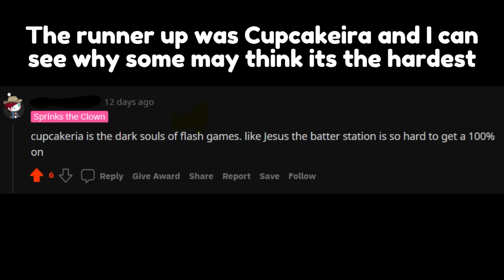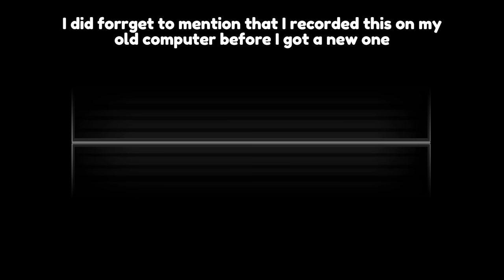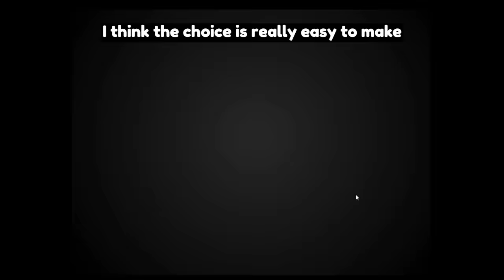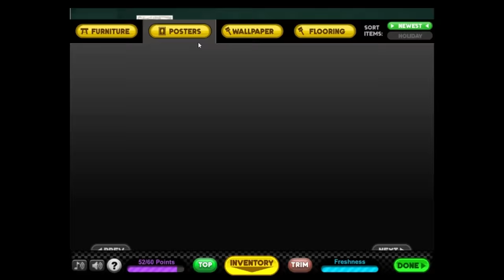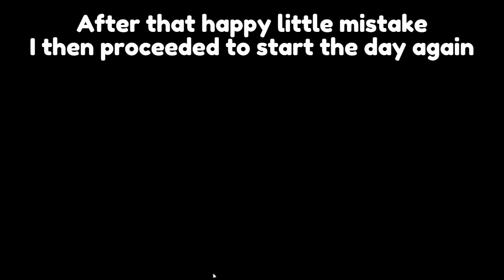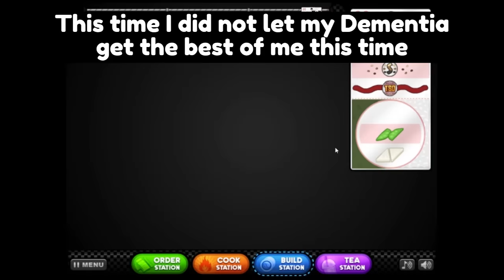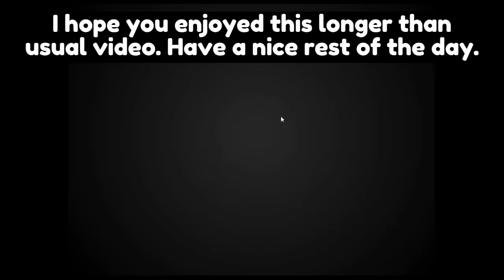Playing the "Hardest Papa's game (According to reddit)"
I don't know why some think this is the hardest but here it is. (If you look closely I hid Cupcakeria in the thumbnail)
Honorable mention: Papa's Burgeria
Time management is tight in Burgeria and you have to cook your burgers on time to get perfects consistently.
How to play the game in this day and age (NuMuki the alt flash player will have a download link in my Jacksmith video for those who don't have a decent running computer)